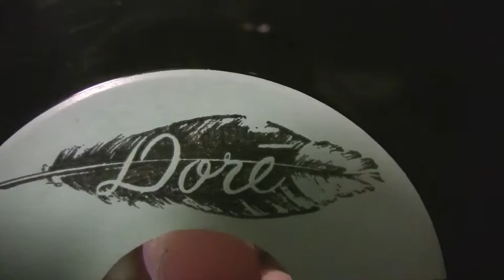Billy Joe & The Checkmates - Percolator (Twist) - 45 RPM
Original Dore Records #620

Billy Joe & The Checkmates's only charted record.

Based on the Maxwell House Coffee jingle of the early 1960's.